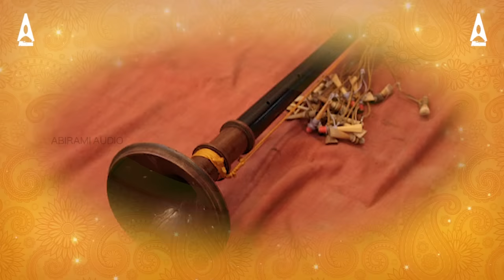திருமண பாடல்கள் | கல்யாண வைபவ சிறப்பு பாடல்கள் தொகுப்பு| தமிழ் | Marriage Wedding Songs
Special Devotional Collections:

Shiva Tamil Devotional Songs: Celebrate the power and grace of Lord Shiva.
Vishnu Tamil Devotional Songs: Immerse in the blessings of Lord Vishnu.
Muruga Tamil Devotional Songs: Invoke the valor and blessings of Lord Muruga.
Hanuman Tamil Devotional Songs: Feel the strength and devotion of Lord Hanuman.
Amman Tamil Devotional Songs: Honor the divine mother in her various forms.
Saibaba Tamil Devotional Songs: Seek the blessings of Shirdi Sai Baba.
Balaji Tamil Devotional Songs: Worship Lord Venkateswara with these soulful songs.
Lakshmi Tamil Devotional Songs: Attract prosperity with hymns for Goddess Lakshmi.
Devi Tamil Devotional Songs: Praise the supreme goddess Devi in her many avatars.
Ganesh Tamil Devotional Songs: Start your day with prayers to Lord Ganesha.

Special Occasions and Deities:

Surya Tamil Devotional Songs: Worship the Sun God, Surya, with these melodies.
Sani Tamil Devotional Songs: Appease Lord Sani with these devotional tracks.
Guru Tamil Devotional Songs: Songs to honor Guru and seek his wisdom.
Perumal Tamil Devotional Songs: Devote to Lord Perumal with these spiritual songs.

May these divine songs bring peace, prosperity, and positivity to your life.

அபிராமி ஆடியோ பெருமையுடன் வழங்கும் தமிழ்  திருமண பாடல்கள் தொகுப்பு.

திருமண நிகழ்வுகளில் கேட்பதற்கென்றே தயாரிக்கப் பட்ட அருமையான பாடல்கள் தொகுப்பு.. நிச்சயம் இந்த பாடல் தொகுப்பு கேட்பவரை மனம் மயங்க வைக்கும்..

Wedding Songs ( Thirumana Padalgal or Kalyana Padalgal ) applies to music played at wedding celebrations, including the ceremony and any festivities before or after the event. This Gowri Kalyanam song can be performed live by instrumentalists or vocalists depending on the format of the event, traditions associated with the prevailing culture and the wishes of the couple being married.

 🎧 Album:Thirumana Padalgal
🎤 Singer: Charumathi Shankar Iyer Bairavi Gopi
✍🏻 Lyrics: Traditional